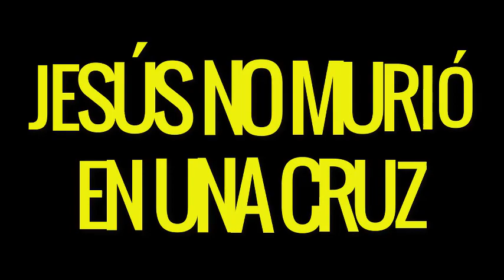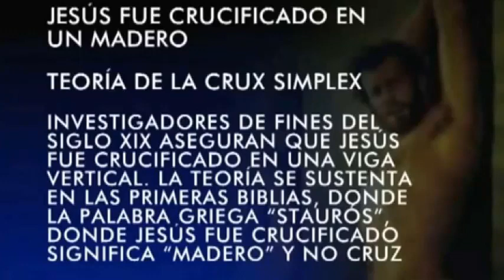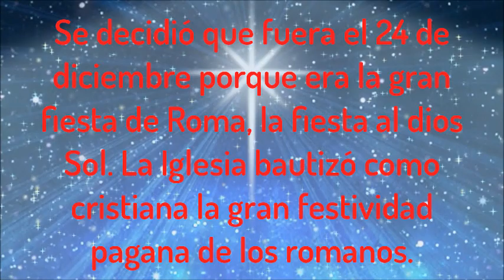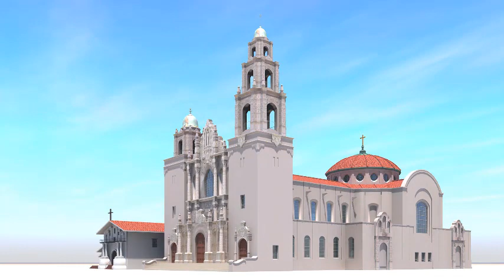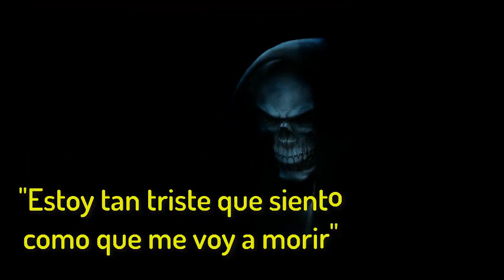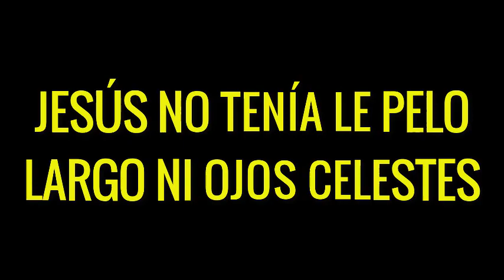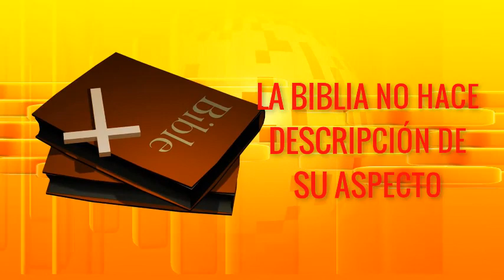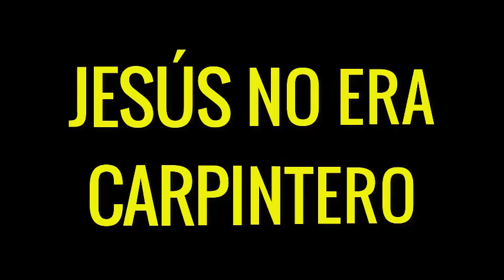5 MOMENTOS JESÚS - LAS CURIOSIDADES QUE NO SABÍAS DE ESTE PERSONAJE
Bienvenidos a un capitulo más de los momentos que destacamos de cada personaje, situación y todo aquello que amerite un análisis.-